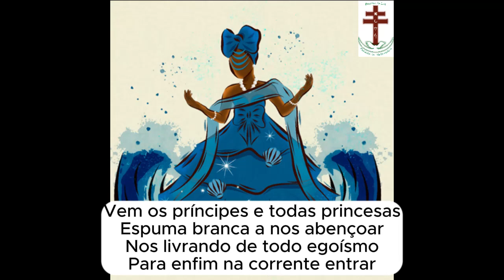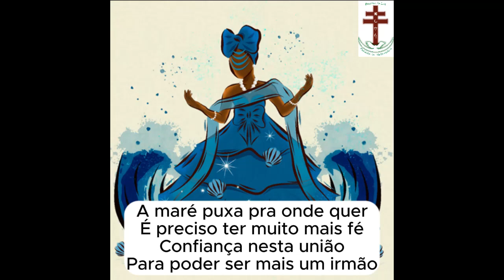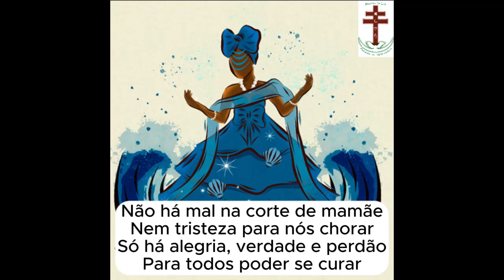15. FORÇA DAS ONDAS (VALSA)